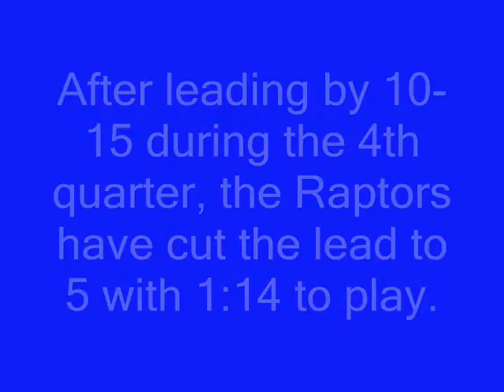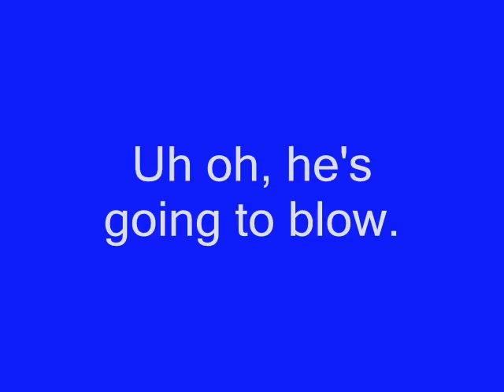PJ Carlesimo goes off on Wally Szczerbiak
After taking an ill-advised 3 point shot against the Raptors while trying to fend off a Raptors rally, PJ goes off.